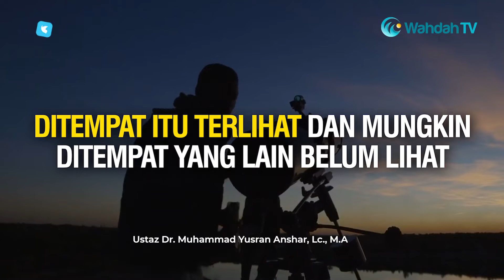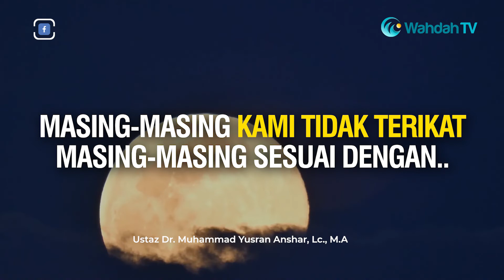Hendaknya Merujuk Hilal di Negeri Masing-masing | Ustaz Dr. Muhammad Yusran Anshar, Lc., M.A